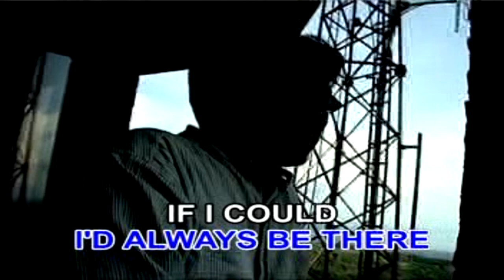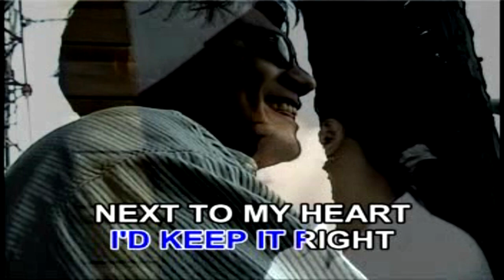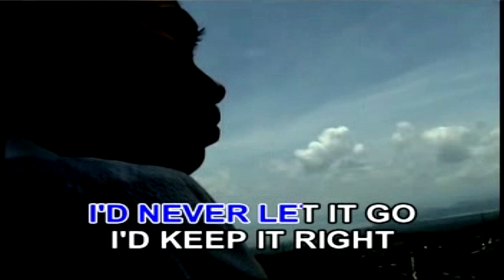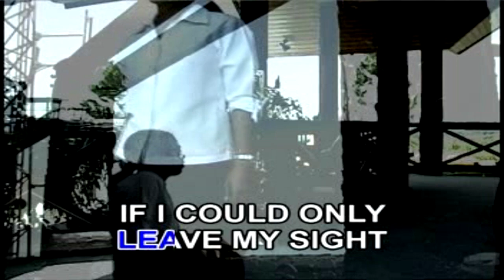IF I COULD HOLD ON TO LOVE - KARAOKE - MINUS ONE - Arman KTV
KENNY ROGERS
IF I COULD HOLD ON TO LOVE
KARAOKE
MINUS ONE